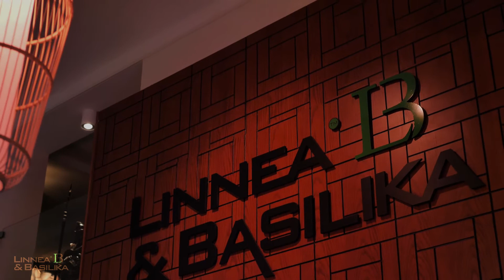Linnea & Basilika I 2021 (HD)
Linnea & Basilika